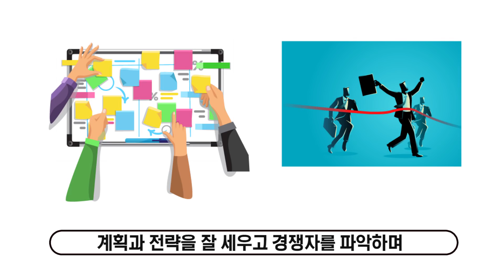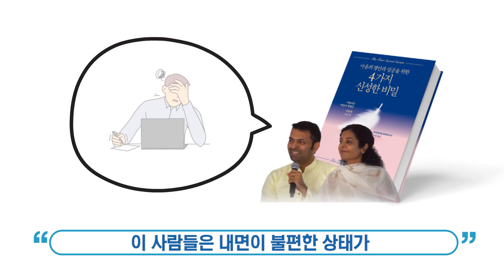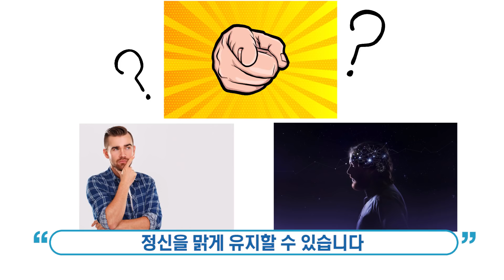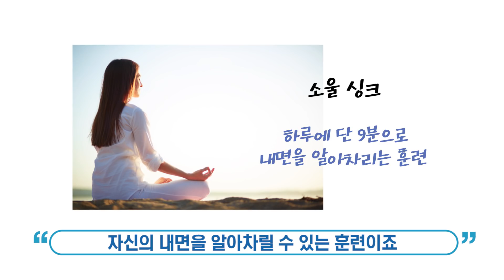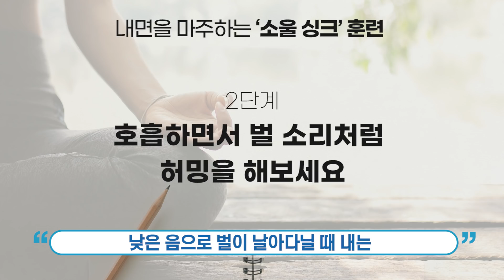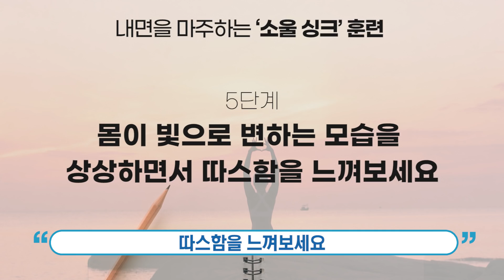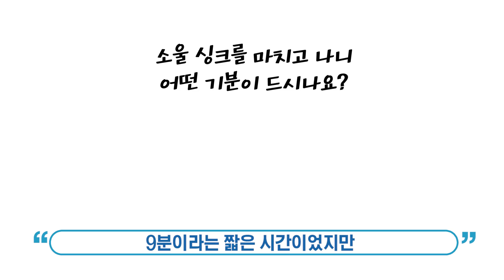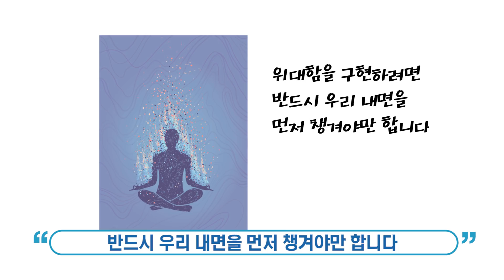인생을 바꾸는 9분의 비밀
위대한 일을 해낼 수 있는 방법은 무엇인가?
세상을 바꾸는 대단한 일을 이루어 내려면
계획과 전략을 잘 세우고 경쟁자를 파악하며
그들보다 앞서나가야 한다고 믿는 사람이 많다.
하지만 그렇지 않다.
정말 위대한 일을 해내는 사람들은
이 방법을 사용했다.